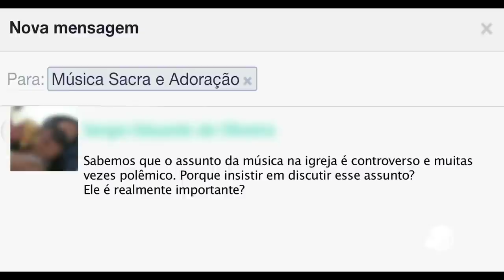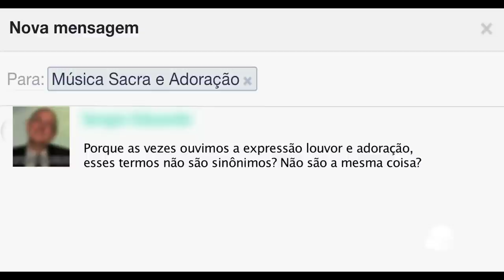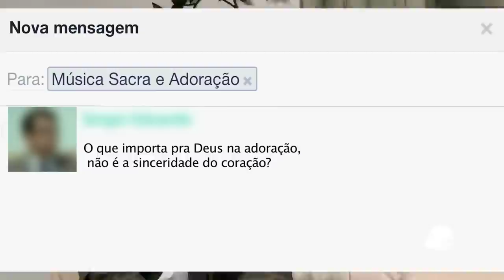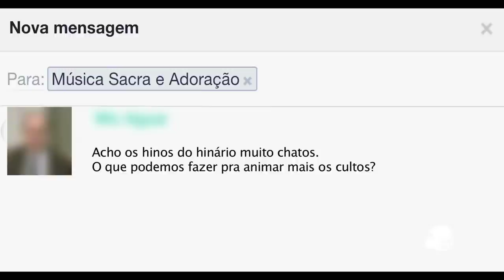Musica Sacra e Adoração - Painel 1